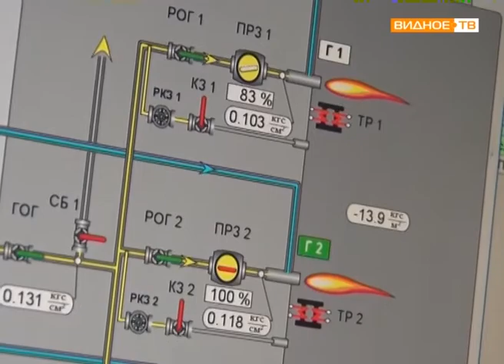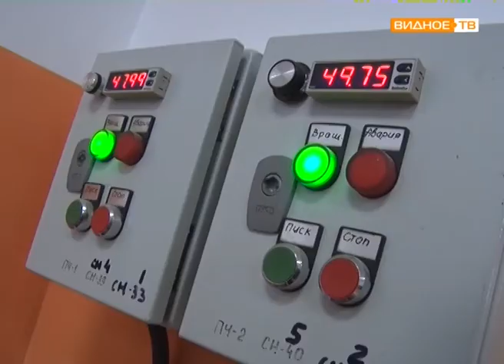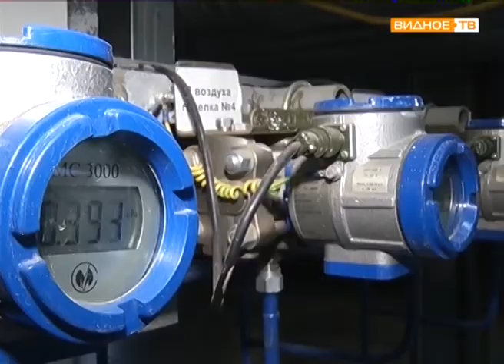"В плановом режиме" - работа Видновской тепловой станции